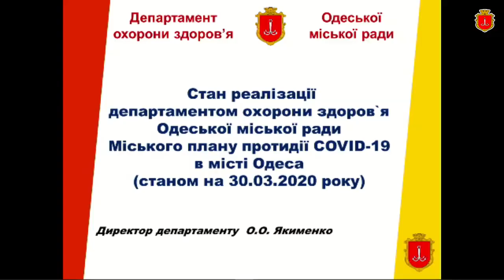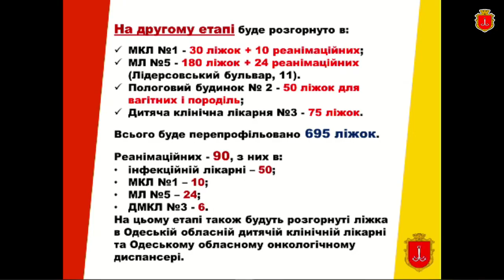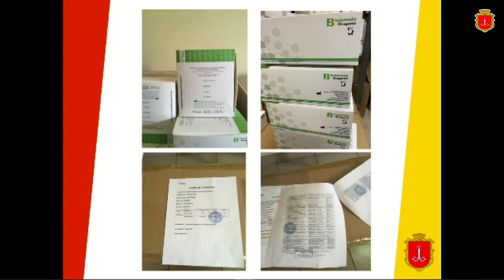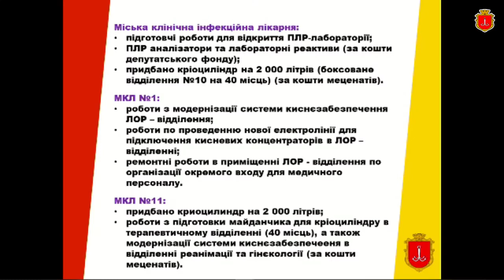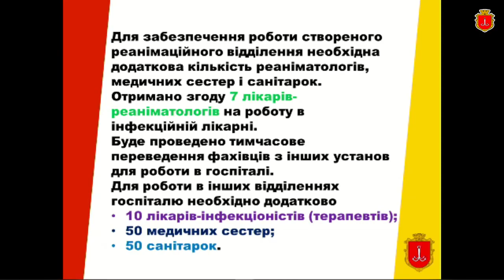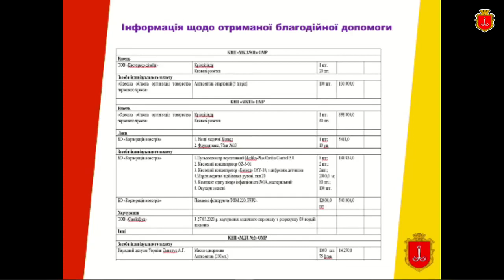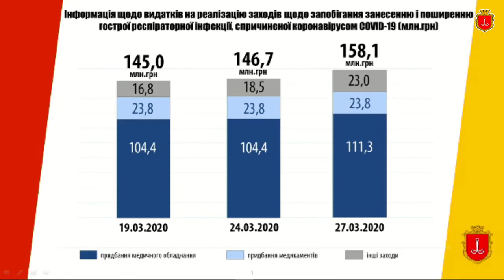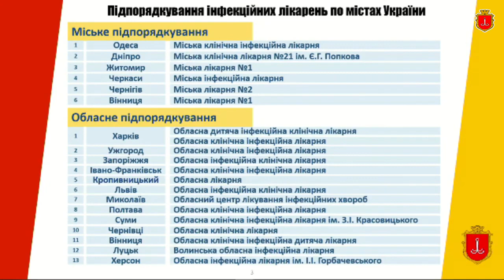Засідання оперативного штабу по COVID 19 30.03.2020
Засідання міської комісії  з питань зниження ризику інфікування та попередження розповсюдження гострої респіраторної інфекції, спричиненої коронавірусом COVID-19, 30 березня 2020 року.